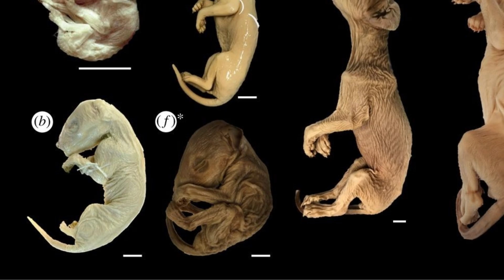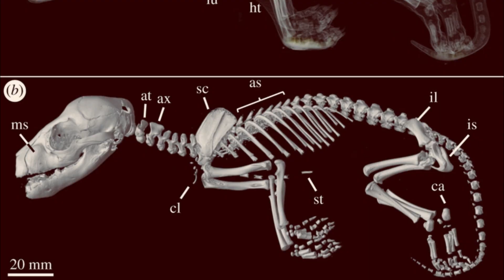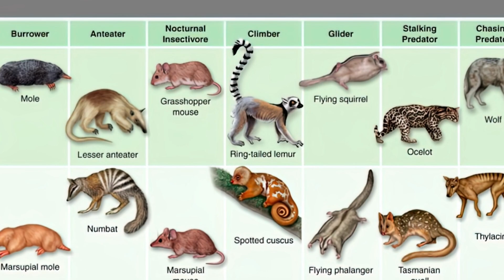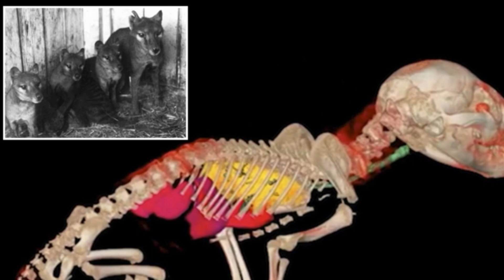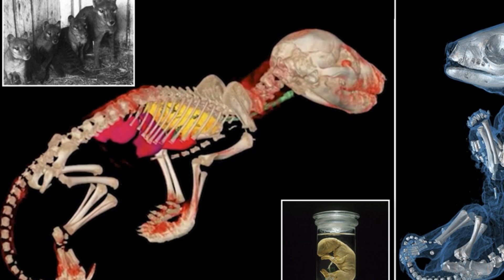Could Extinct Tasmanian Tigers Be Brought Back?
In this video, we explore the fascinating topic of the Tasmanian tiger, also known as the thylacine, and the possibility of bringing this extinct species back to life. The last known thylacine died in captivity in 1936, but scientists have been working on ways to potentially clone the species using DNA samples from preserved specimens.

Join us as we explore the groundbreaking research being done to potentially resurrect the Tasmanian tiger and what it could mean for the future of conservation and the balance of our ecosystem.